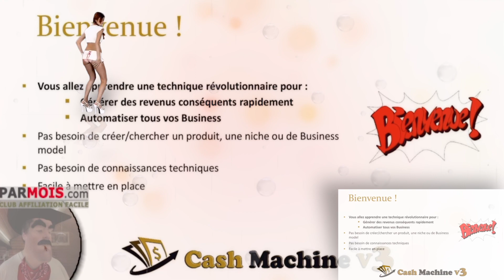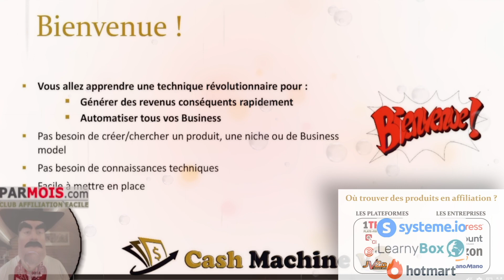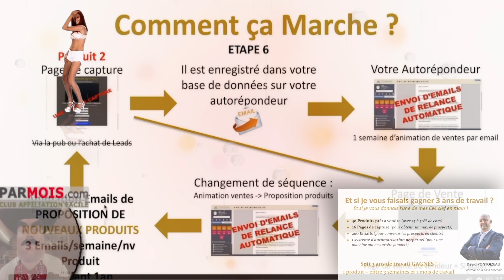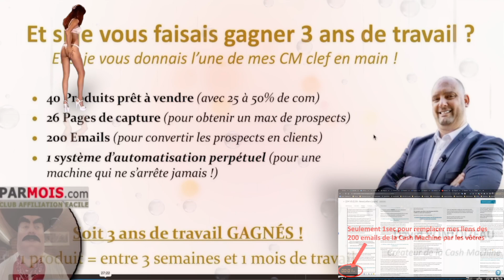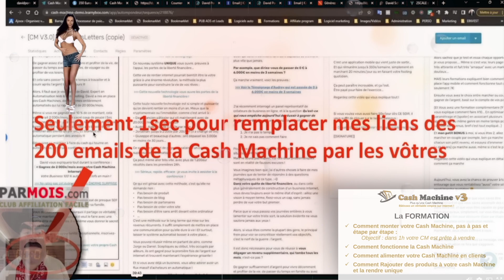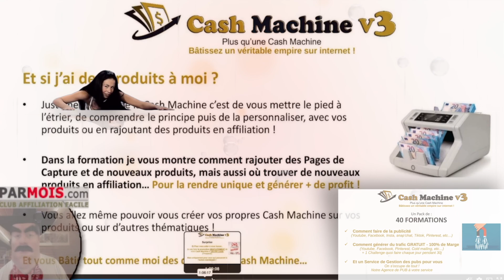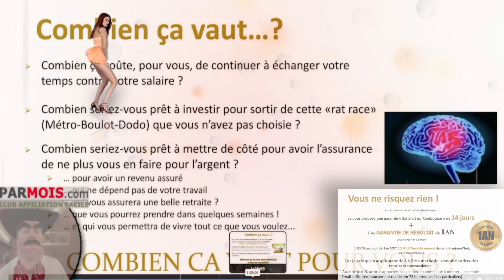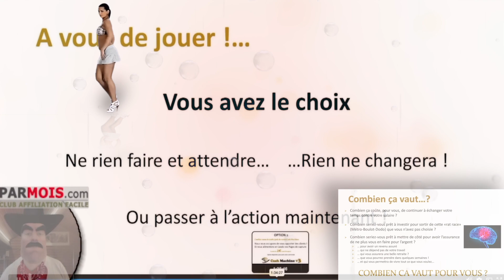Compte-rendu du webinaire de lancement de la Cash Machine V3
BuilderAll est fait pour vous si votre activité est dans cette liste :
🤝 Marketing de Réseau
💡 Marketing d’Information
👨🏽‍🏫 Consulting
📠 Auteurs
🎤 Conférenciers
💻 Business en Ligne
👩‍⚖️ Coaching
📦 E-Commerce
📈 Crypto Marketing
💰 Vente Directe
👥 Agence de Marketing
👀 Promotion Personnelle
💎 Ventes Professionnelles
👩‍🍳 PME/TPE